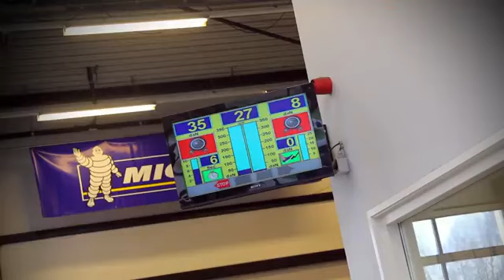Autocrew Okken Gieten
Autobedrijf Okken in Gieten